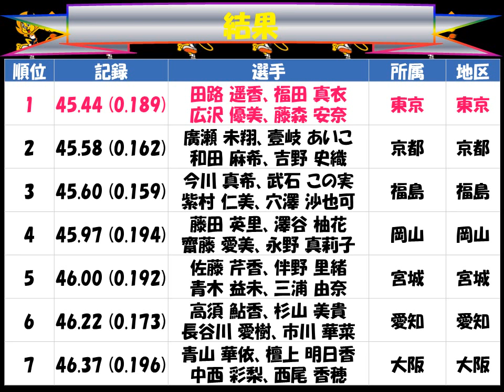国民体育大会２０１７えひめ「女子 4×１００ｍR」優勝：東京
田路 遥香、福田 真衣、広沢 優美、藤森 安奈